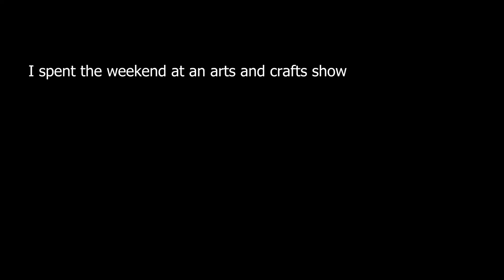baking a cake but I can't see or hear anything